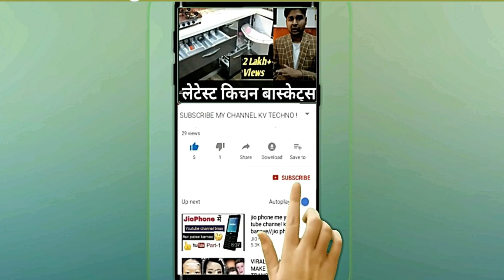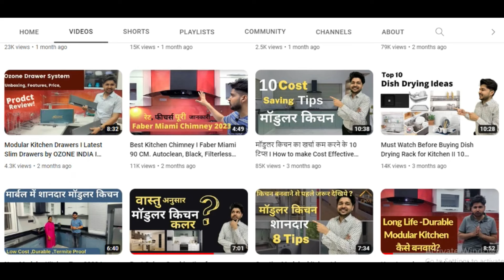How to make Marble & Granite Kitchen Platform ? Durable, Waterproof & Low Budget Kitchen Structure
Friends this video is step by step process of how to build a kitchen platform using white marble, you can follow similar process for Kadapa or any pother stone like red or green marble/granite

Step 1 : Grooving in Walls & Placing Vertical Marble
Step 2 : Cutting the Base Marble Platform
Step 3 : Making Paste of Soil, Cement and Adhesive
Step 4 : Placing the Countertop & molding

*Playlists on every Aspect of Modular kitchen- Cost, Material ,Designing, Appliances, Color Combination, Live Tours etc*

00:00 Introduction to video
00:40 Vertical Marble Standing
02:38 Placing Horizontal Marble Base
03:59 Placing and Pasting Countertop